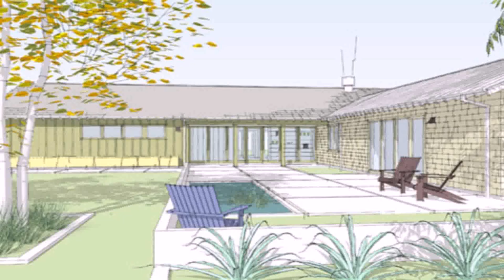Ranch Style House Plans Qld (see description) (see description)